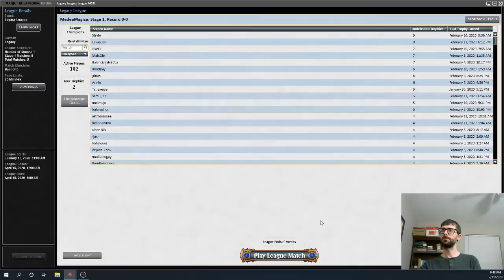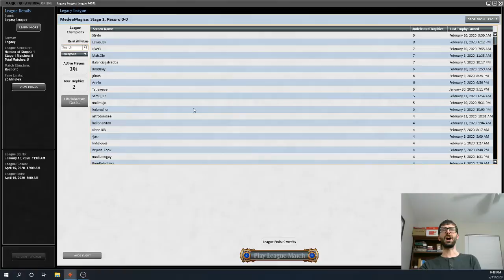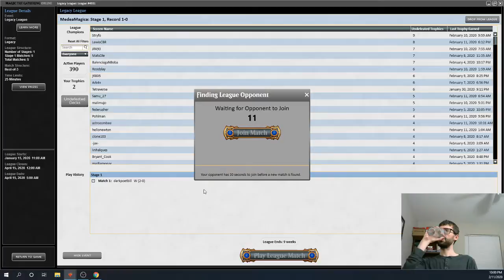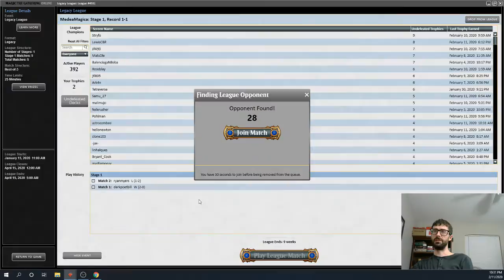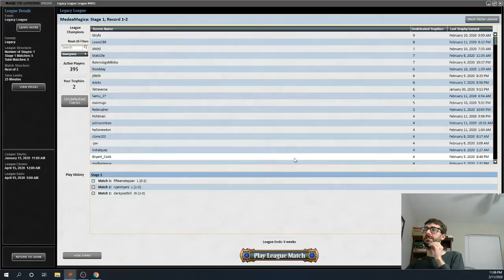The Backlog- Eldrazi Part I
I hope you enjoy this pre-ban league.  I'll be in VA this weekend, so no Saturday stream.